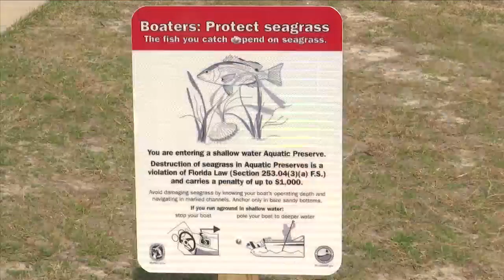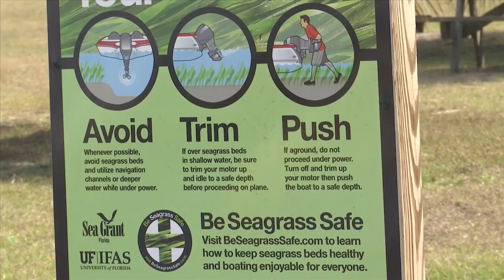The push to protect the bays with RESTORE Act money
Bay County commissioners proposed an amendment to their multi-year RESTORE Act plan Tuesday morning.